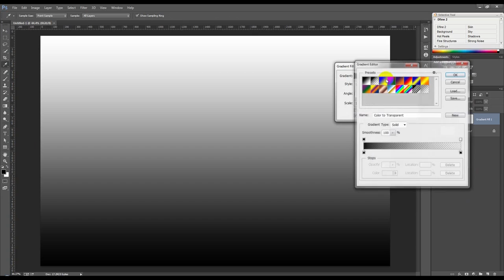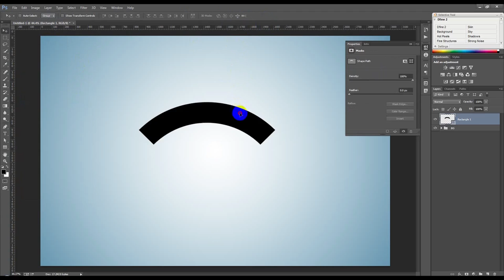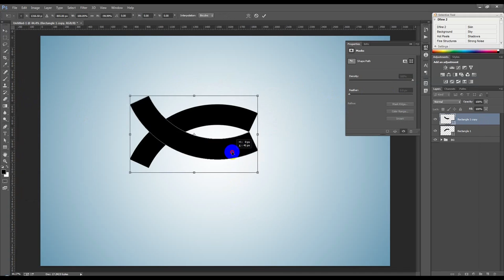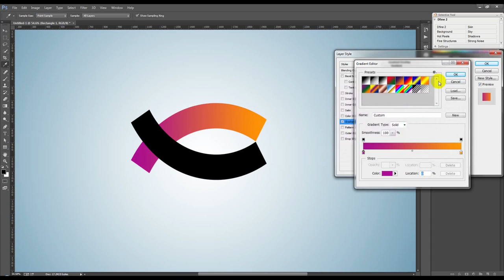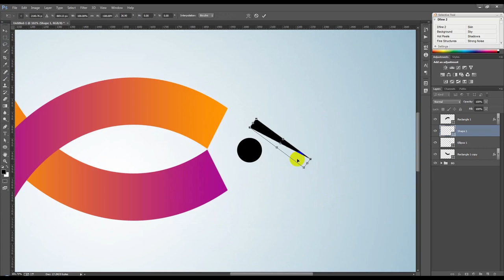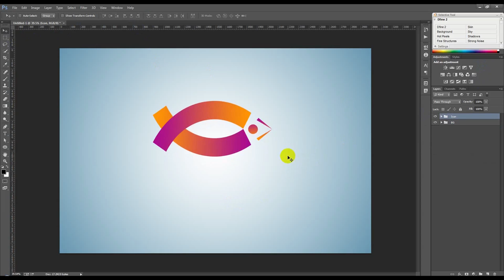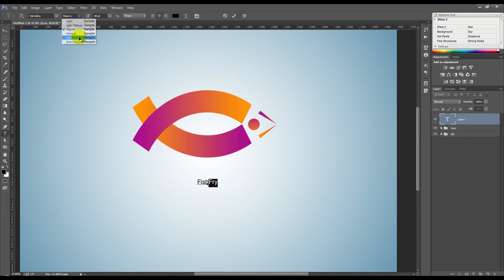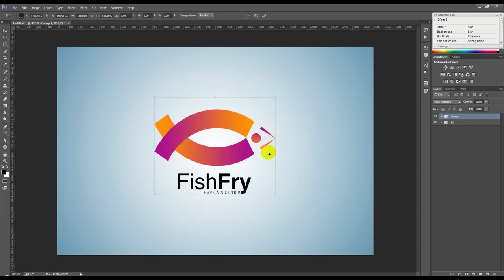Photoshop Tutorial | Logo Design Tutorial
In this Adobe Photoshop logo design tutorial, we will learn to create a nice fish fry logo having 3D shadow effect.
⭐ FREE Logos, Graphics, Illustrations & Print